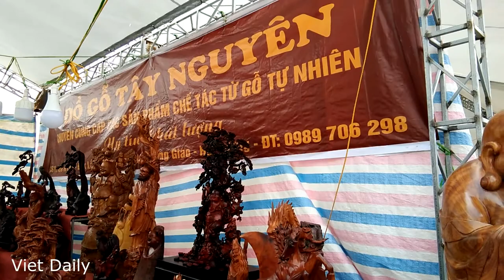An art wooden furniture fair 11/2019 in Viet Tri City, Vietnam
Many fairs are held in Viet Tri every year to boost production, consumption and make the city more lively.